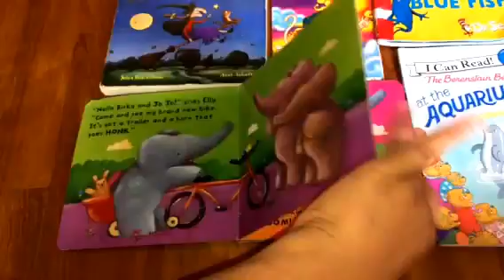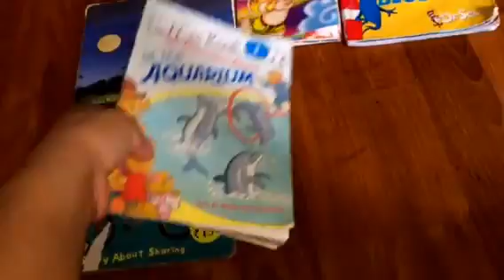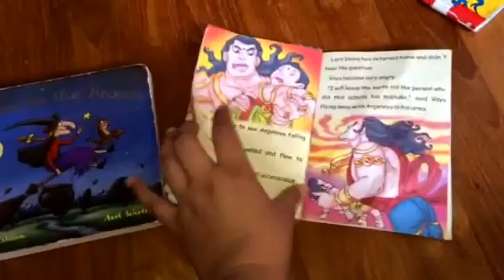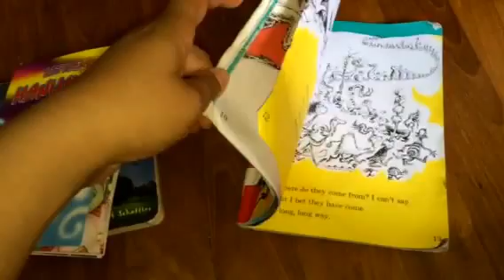Best Books for toddlers and preschool -room on broom(julia donaldson), lord hanuman & more-Momoftwo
This week's fav books..